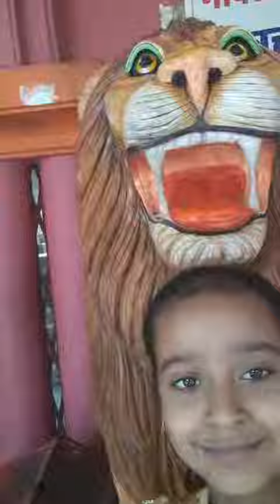Happy birthday ARSHI beti